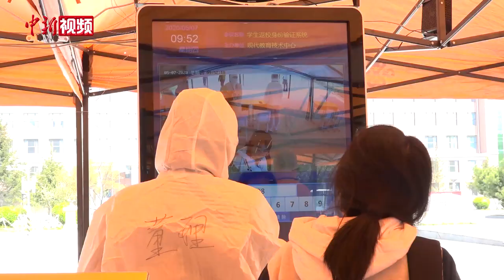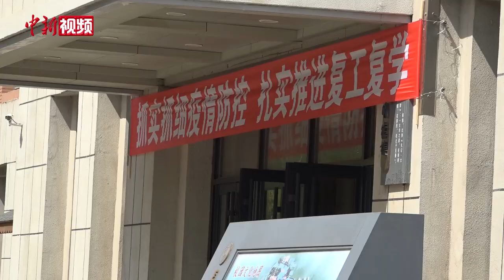吉林省首个高校复学 发中药加核酸检测全面防疫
5月7日，长春中医药大学387名学生返校复学。首批返校学生包括承担重要科研任务的研究生、博士生以及急需返校完成毕业设计的本科生。该校47名医护人员有援助湖北抗击疫情经历，积累了宝贵经验；学校有两所附属医院作为后盾，可以开展大规模的检测排查工作。